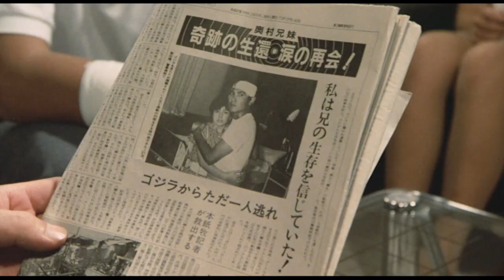Gorizard Reviews: THE RETURN OF GODZILLA (1984) dir. Koji Hashimoto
Special thanks to Sean Barry for script revisions.

English title: The Return of Godzilla
Also known as: Godzilla 1984
Original title: ゴジラ (Godzilla)
Released: December 15, 1984
Studio: Toho
Country: Japan
Genre: Kaiju, Sci-fi, giant monster, action
Cast: Ken Tanaka, Yasuko Sawaguchi, Yosuke Natsuki, Keiju Kobayashi, Shin Takuma, Kenpachiro Satsuma
Special Effects: Teruyoshi Nakano
Producer: Tomoyuki Tanaka
Writer: Shuichi Nagahara
Director: Koji Hashimoto